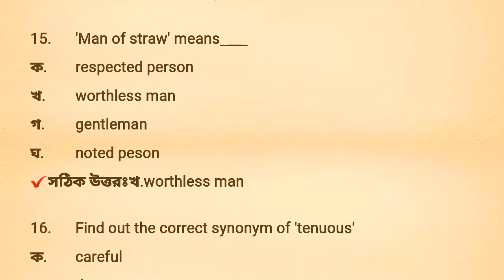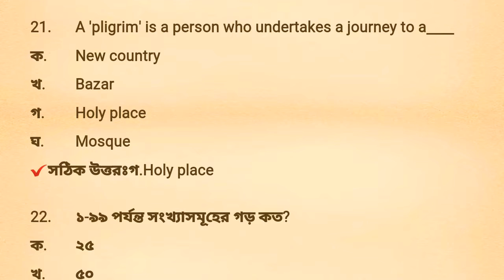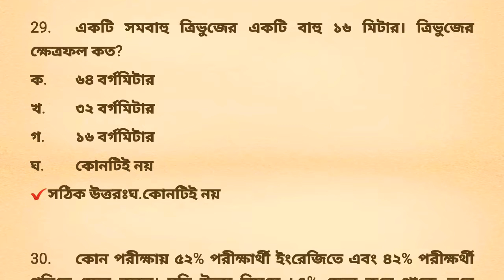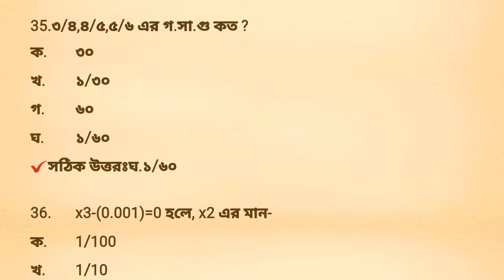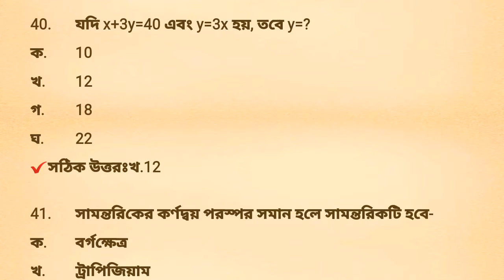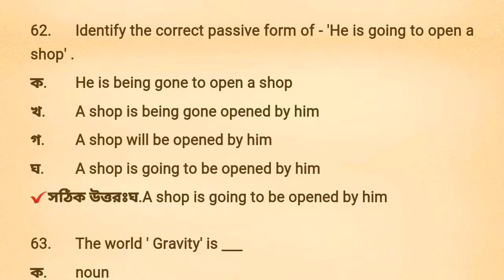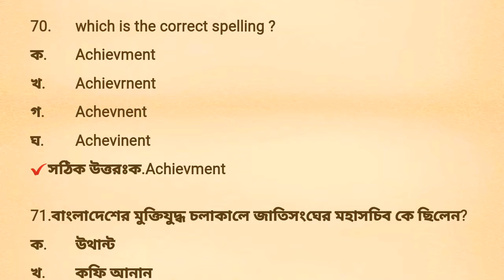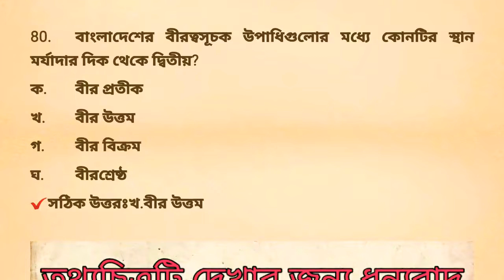প্রাথমিক শিক্ষক নিয়োগ পরীক্ষা ২০১৮(৩য় ধাপ)।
আজকের আলোচনার বিষয়বস্তু প্রাথমিক শিক্ষক  নিয়োগ পরীক্ষা ২০১৮(৩য় ধাপ)  সম্পূর্ণ  সমাধান। চলুন দেখে নেই, primary school teacher question solution 2018 3rd phase